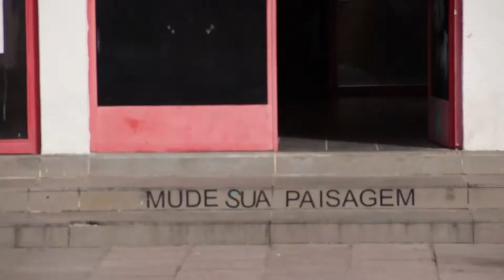Rolezinho • Rio Grande do Sul • 2013 • Também passo por onde fiz cinema na UFPel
Dando um rolezinho em Satolep:

Do meu ex-apê na XV de Novembro, passando pelo CA (porto), castelo Simões Lopes e voltando para o centro.

Gravado em 13 de Janeiro de 2013.